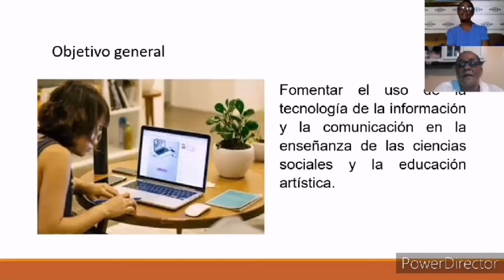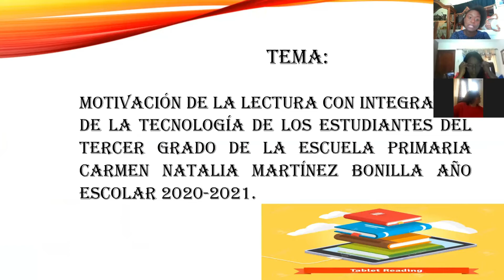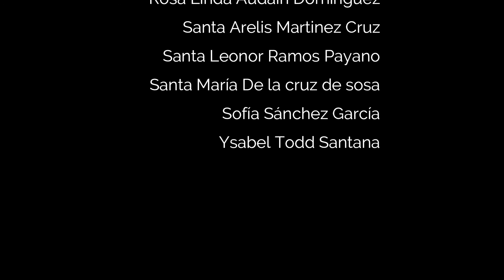Capacitación Completada - Grupo 01G2💯👨‍🏫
El Instituto Nacional de Formación y Capacitación del Magisterio (INAFOCAM), y la Dirección General de Informática Educativa del Ministerio de Educación (MINERD), desarrollarán de manera conjunta el programa de “Formación en Herramientas Digitales para la Docencia”.

Propósito del programa:

Desarrollar habilidades en el uso de herramientas digitales para el personal docente del MINERD, y de esta manera responder a los nuevos retos generados por la crisis sanitaria por la pandemia del coronavirus que vive la humanidad y que ha impactado el desarrollo de la docencia presencial en el país.

Facilitador: Ramon Francisco Martinez
Regional 01
Grupo 01G2